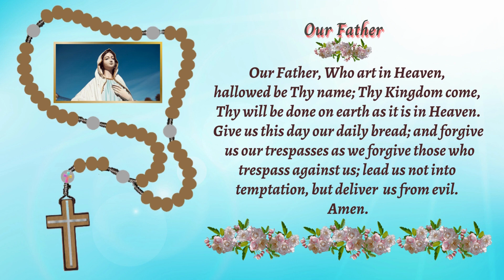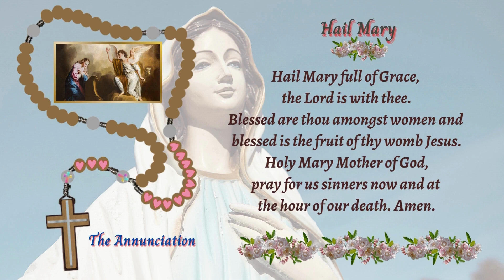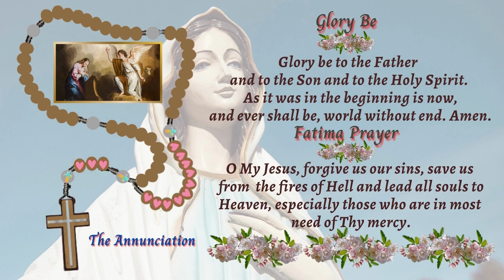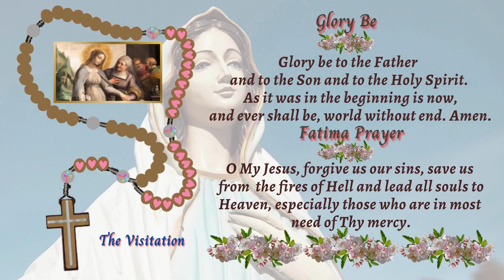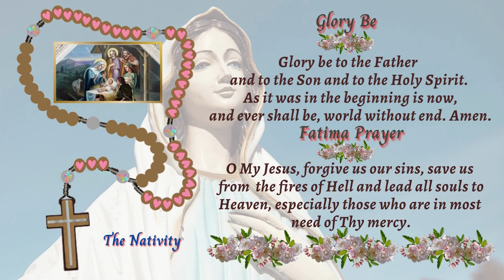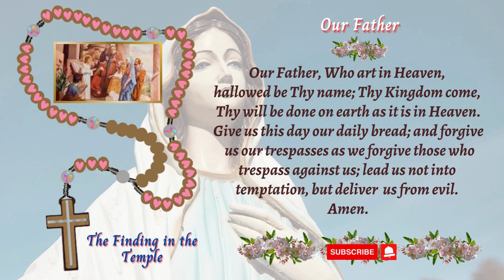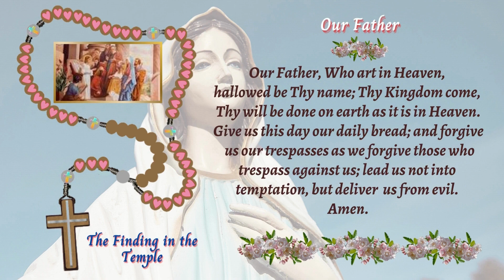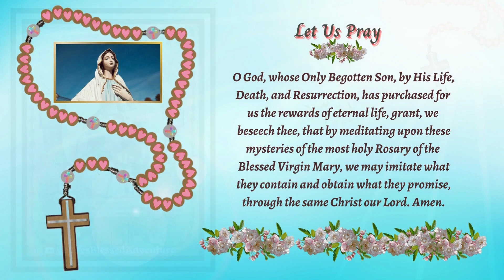📿HOLY ROSARY TODAY, SATURDAY, APRIL 15, 2023- THE JOYFUL MYSTERIES